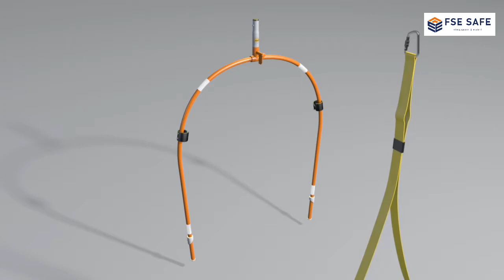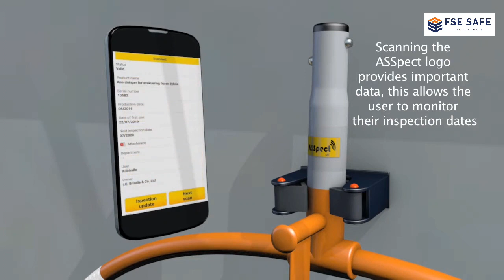SB Rescue Sling: The Ultimate Man Overboard & Body Recovery System for Maritime Safety!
Ensure unparalleled safety at sea with the SB Rescue Sling – your comprehensive solution for Man Overboard and Body Recovery! 🚤 In this video, we explore the cutting-edge features of this indispensable marine safety system.

Watch as we demonstrate the SB Rescue Sling's swift response and efficient recovery process, designed to save lives and bring peace of mind to sailors and boaters. Discover how this advanced system enhances maritime safety, making it a crucial addition to any vessel's onboard equipment.

Join us for a detailed walkthrough of the SB Rescue Sling's functionalities, showcasing its ease of use and effectiveness in emergency situations. Don't compromise on the safety of your crew – make the SB Rescue Sling an integral part of your maritime preparedness.

Stay informed, stay safe – explore the future of marine safety technology with the SB Rescue Sling. Watch now!